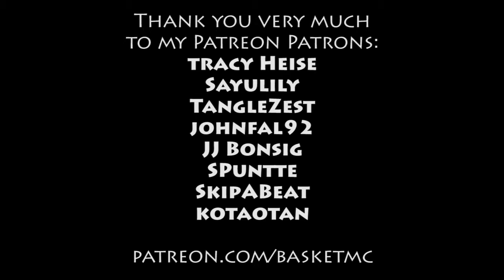Resupplied, Let's Try That Again - Ragecraft 3 with Team B.S. - E145